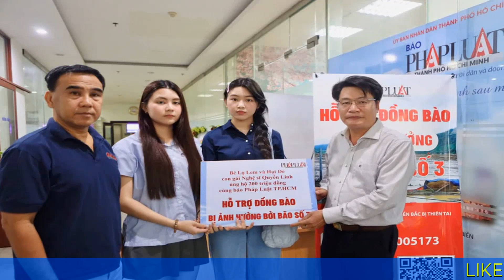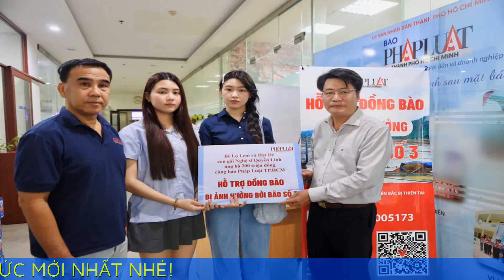Con gái Quyền Linh dành tiền tiết kiệm hỗ trợ bà con ở vùng lũ